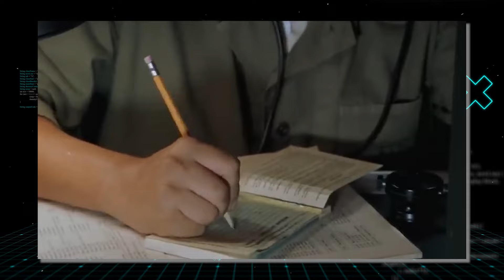8 Dinge, die niemand über den Ersten Weltkrieg weiß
Der Erste Weltkrieg, der von 1914 bis 1918 dauerte, war ein globaler Konflikt, der Nationen in beispiellose Gewalt verwickelte. Ausgelöst durch politische Allianzen und imperiale Ambitionen traten die alliierten Mächte, darunter Frankreich, das Vereinigte Königreich und Russland, gegen die Mittelmächte an, angeführt von Deutschland, Österreich-Ungarn und dem Osmanischen Reich. Stellungskriege, technologische Fortschritte und verheerende Waffen prägten die Brutalität des Konflikts. Der Krieg forderte Millionen von Menschenleben, veränderte geopolitische Landschaften und legte den Grundstein für künftige Konflikte.